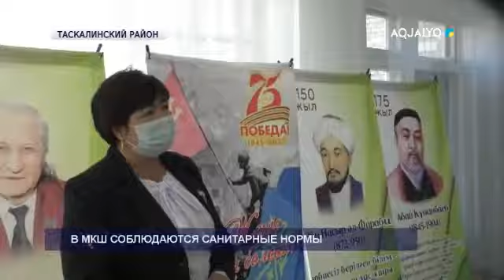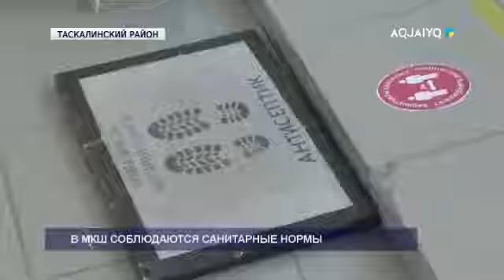В МКШ СОБЛЮДАЮТСЯ САНИТАРНЫЕ НОРМЫ